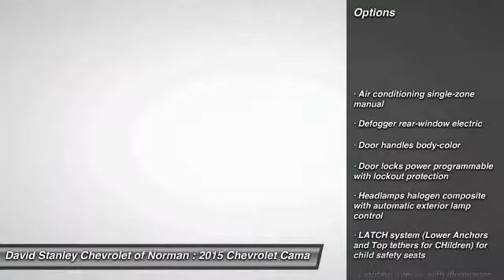2015 Chevrolet Camaro Norman OK F9187387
2015 Chevrolet Camaro

Pick up this  2015 Chevrolet Camaro, available today at David Stanley Chevrolet of Norman. Featuring Automatic transmission, it has 6 miles. This could be the one you've been searching for.